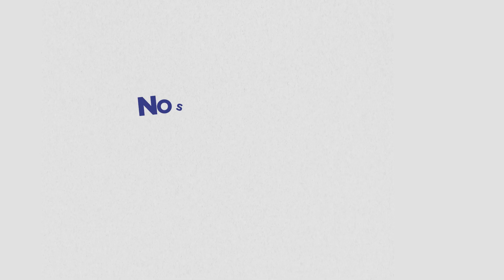Jovem de 20 Anos Enfrenta Doença Renal e Inspira com Sua Determinação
Se você acha que a doença renal é uma preocupação exclusiva das pessoas mais velhas, pense novamente! Conheça a inspiradora história de Dionathan, um jovem de 20 anos que foi diagnosticado com doença renal no início de 2024.

Além de estar na lista de espera para um transplante e passar por sessões de hemodiálise periodicamente, Dionathan se esforça para manter sua rotina. Ele frequenta a faculdade, cultiva amizades e mantém grandes expectativas para o futuro.

▶️ Assista à história completa agora e inspire-se com esse relato de resiliência e amor à vida.

Índice:
(00:00) Introdução à história de Dionathan
(00:20) O surgimento dos sintomas e o diagnóstico
(00:51) A mudança de cidade para tratamento
(01:00) A vida após o diagnóstico
(01:10) Sonhos e expectativas para o futuro
(01:24) Uma mensagem para os jovens
(01:42) Impactos na rotina e nas amizades
(02:05) Qualidade de vida como paciente renal

🔔 Ative o sino para receber notificações quando publicarmos novos vídeos.
👉 Escreva suas dúvidas e curiosidades nos comentários!

Conheça o nosso propósito! Nos ajude a Salvar Vidas